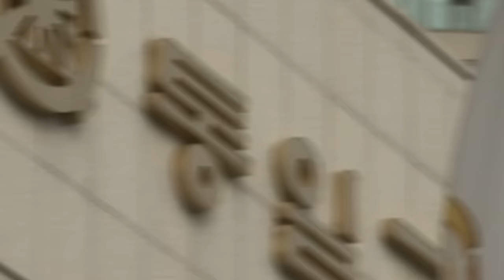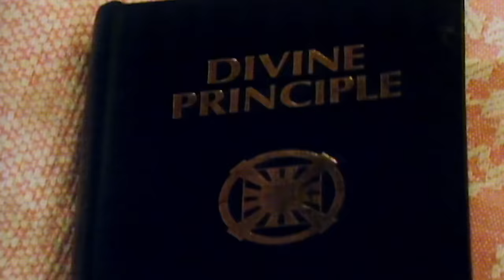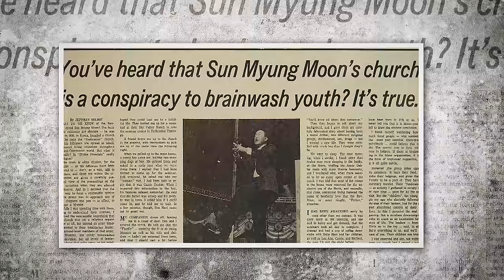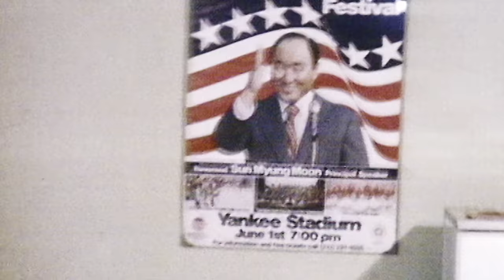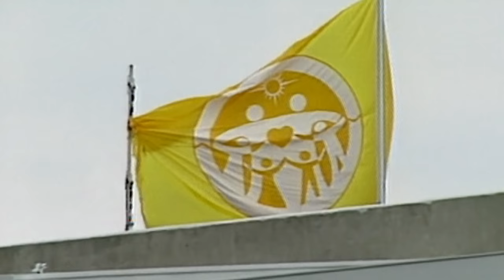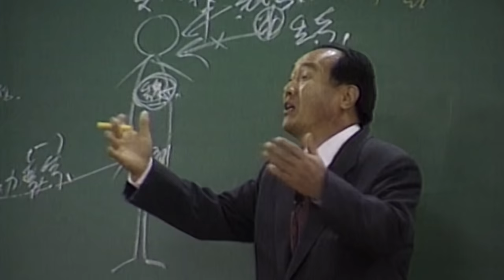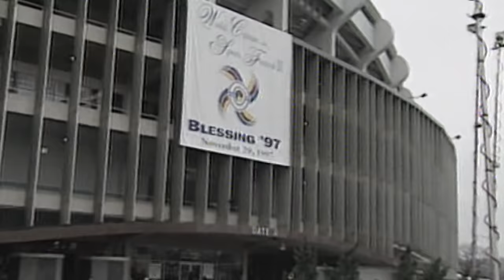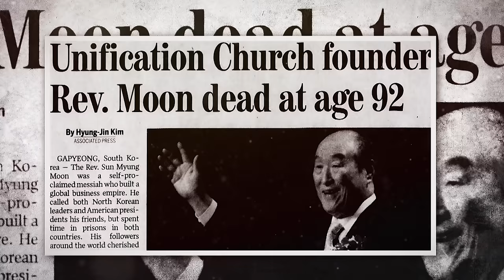Messiah Or Manipulator?: Escaping the Grip of Sun Myung Moon's Unification Church (Cult Documentary)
Ever wondered what goes on behind closed doors in a cult? Join us as we uncover the truth behind Reverend Moon's charismatic persona and the devoted followers who see him as nothing short of a Messiah. Through firsthand accounts from former members, you'll get an inside look at how the Unification Church operates, from its intense indoctrination methods to its control over every aspect of its members' lives, including their marriages.

From Reverend Moon's early days claiming clairvoyance to his encounters with religious figures, we'll trace the origins of the Unification Church and its rise to prominence in South Korea in the 1950s.

But it's not all spiritual enlightenment – we'll also shine a light on the darker side of Reverend Moon's empire, from his controversial support for politicians like Richard Nixon to his brushes with the law over tax evasion